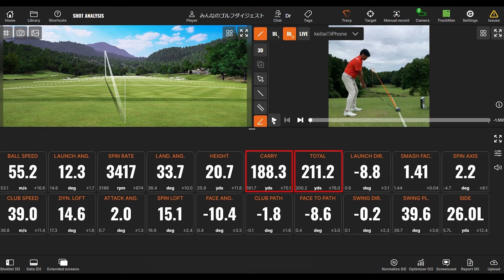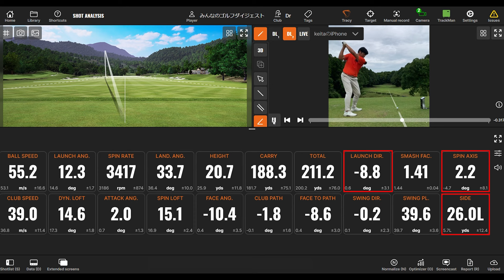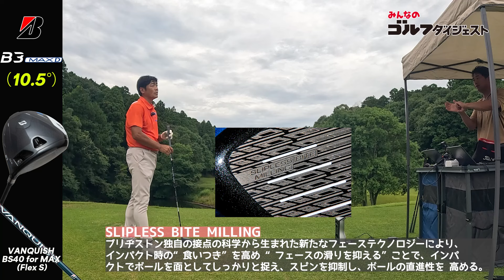ブリヂストン「B3MAX D ドライバー」をプロが試打して徹底検証！【トラックマン4】【GC4】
ブリヂストンの「B3MAX D ドライバー」の性能を【トラックマン4】と【
GCクワッド】を使って徹底検証！

シャフトはVANQUISH BS40 for MAX(フレックスS)。購入前のゴルフクラブ選びにぜひご視聴ください！

00:52 構えた見た目のインプレッション
02:00 HS45m/s前後を試打（センターヒット）
04:47 HS42m/s前後を試打（センターヒット）
07:09 HS38m/s前後を試打（センターヒット）
09:40 HS38m/s前後を試打（トウヒット）
12:37 HS38m/s前後を試打（ヒールヒット）
16:57 まとめ

●試打インプレッション／癸生川喜弘プロ
●データ分析／小島慶太プロ

●トラックマン4とGCクワッドを同時に使用してデータ計測
●弾道を最後まで追える実際のコースで実施
●コース本球を使用

THANKS／アコーディア・ゴルフ 技術研究所
映像制作／株式会社エムイーディア